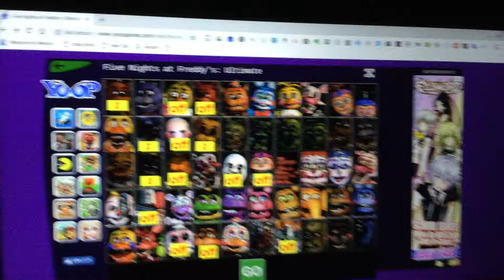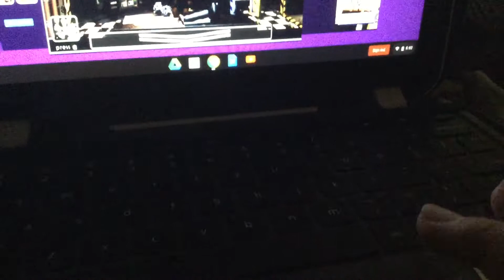Ghetto ultimate custom night